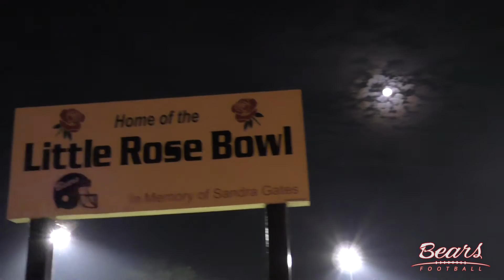New lights go up at the Little Rose Bowl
The new MUSCO lights at the Little Rose Bowl in West Branch get turned on for the first time.